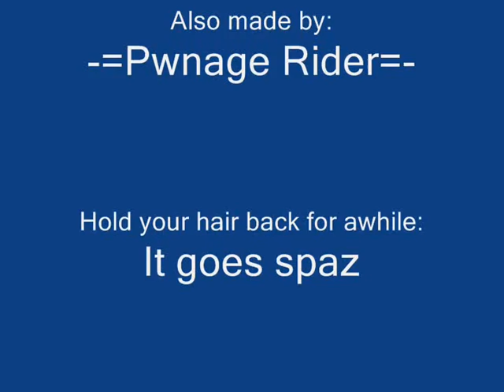Giant Vs Wee Man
2 little men take down a giant!